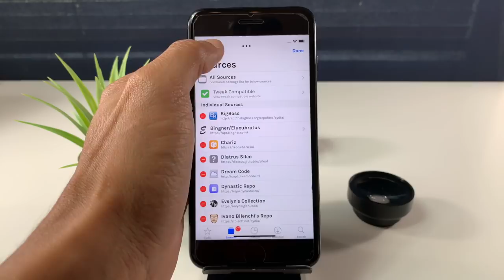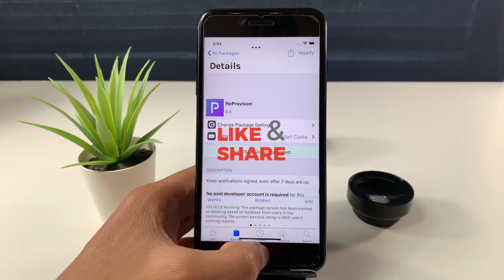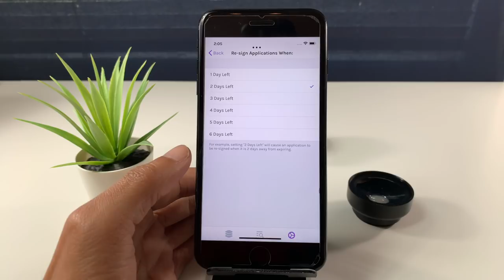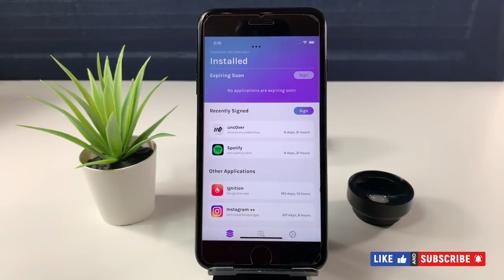Como Evitar Que Sean Rovacadas Las Apps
Dispositivos compatibles
 ✅Phone 6S and 6S Plus
 ✅iPhone SE
 ✅iPhone X
 ✅iPad (2018)

Versiones compatible
 ✅OS 12.0
 ✅iOS 12.0.1
 ✅OS 12.1
 ✅iOS 12.1
 ✅iOS 12.1.1
 ✅iOS 12.1.2